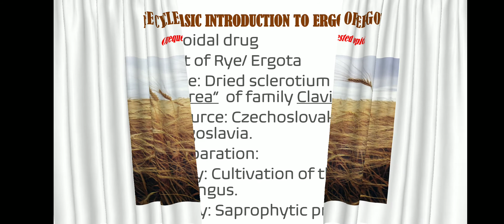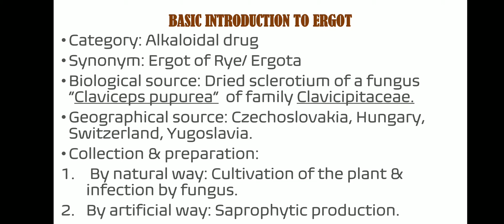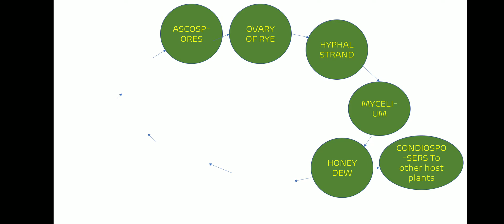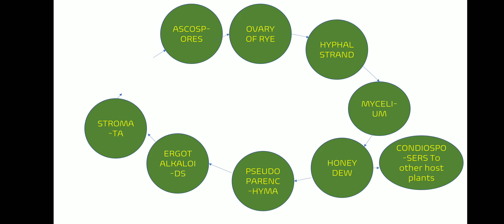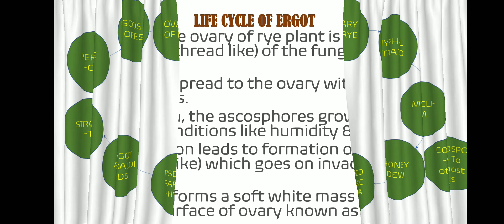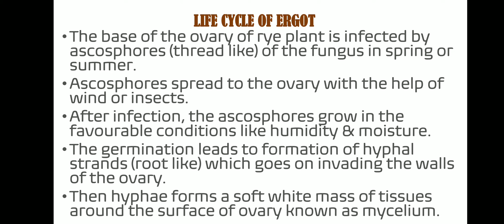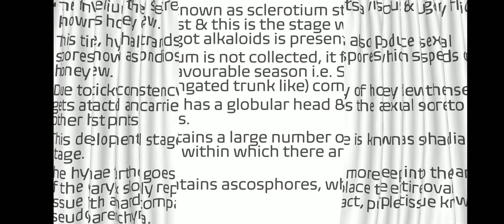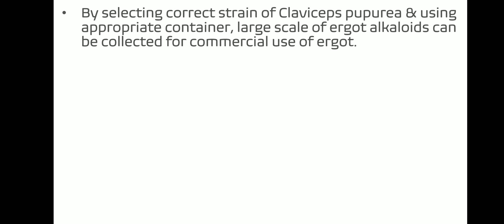LIFECYCLE OF ERGOT EXPLAINED WITH A FLOW CHART (Alkaloidal drug, Pharmacognosy)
This video consist of a easy flow chart way of description on Life cycle of Ergot